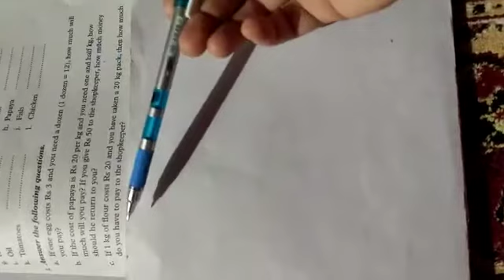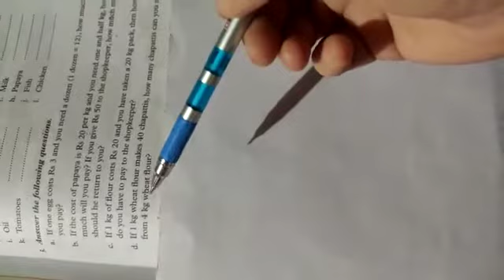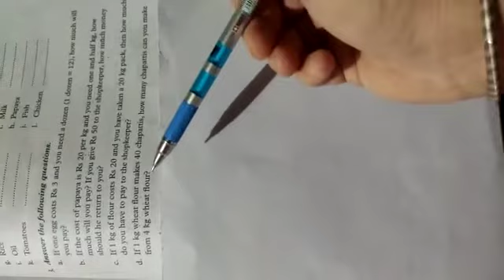Textual questions... lesson Measurement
Video from Xubii